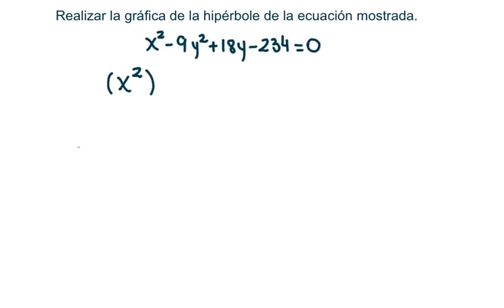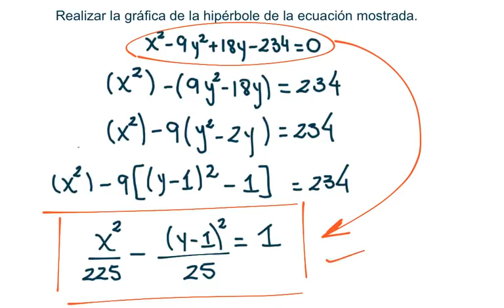Cónicas. Ecuación de la Hipérbola